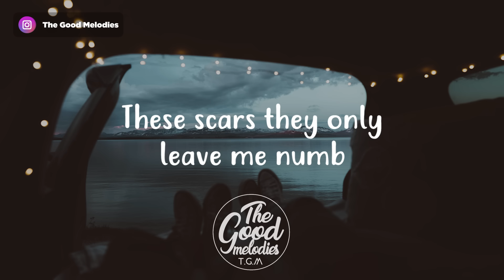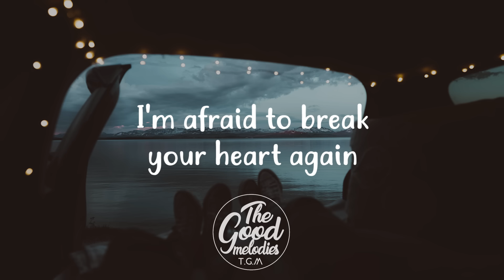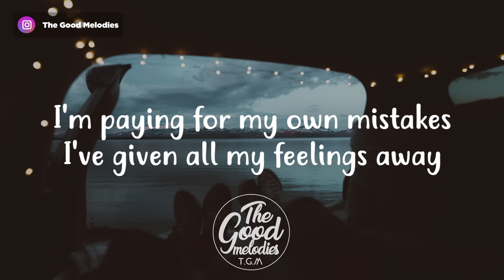Declan J Donovan - Numb (Lyrics / Lyric Video)